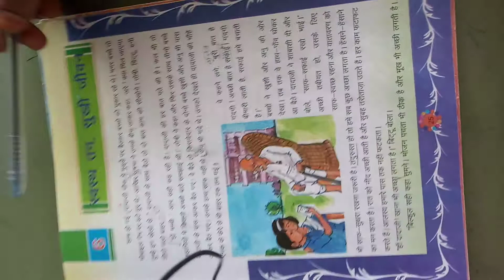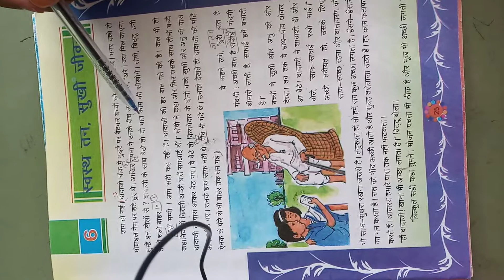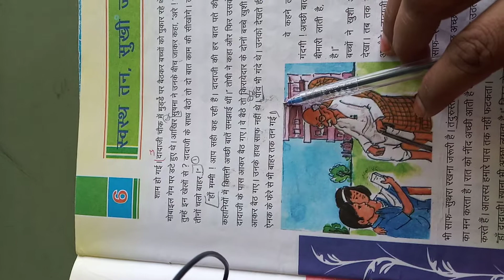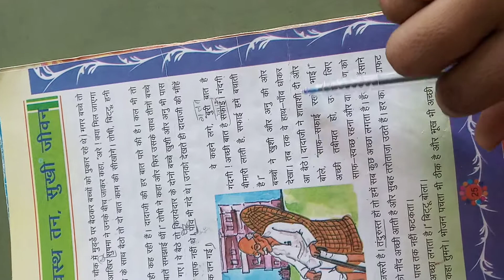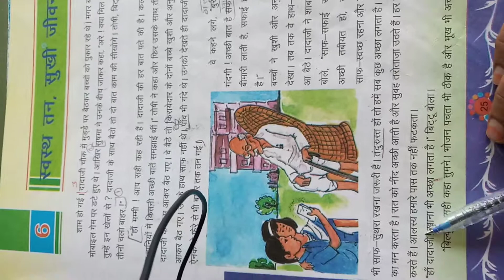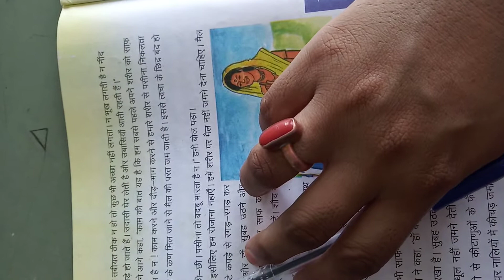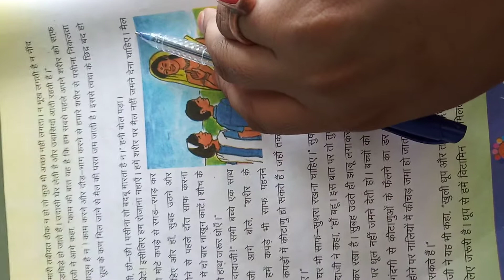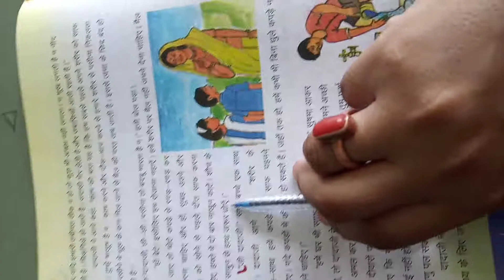swasth tan sukhi jeevan part 1